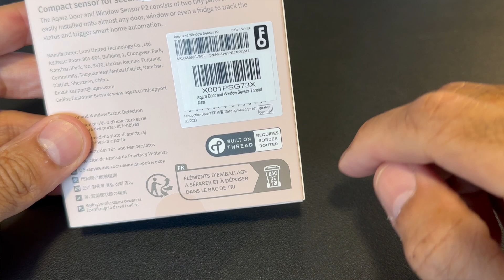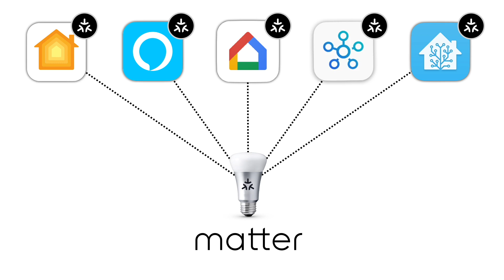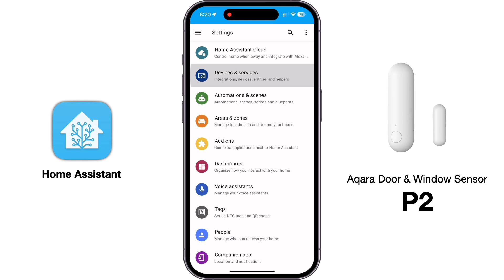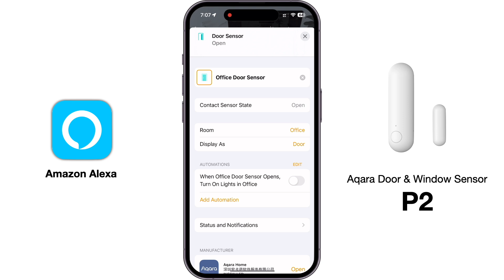السنسور اللي بيشتغل مع كل البيوت الذكية | Aqara P2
النهاردة جايب لكم حاجة مميزة جدًا، السنسور الذكي (Aqara P2). ده السنسور اللى هيخليك تنسى مشكلة التوافق بين الأجهزة الذكية في بيتك.

🔹 ليه تشوف الفيديو؟
لو كنت زهقت من البحث عن حلول لتوافق الأجهزة في بيتك، الفيديو ده هيحللك المشكلة.

🔸 النقاط الرئيسية:
- فتح العلبة ومحتوياتها
- المواصفات التقنية للسنسور
- كيفية الإعداد مع Home Assistant و Apple Home و Amazon Alexa
- اختبار عملي للسنسور

🔹 مميزات السنسور:
- يدعم بروتوكول Thread
- متوافق مع Matter
- يمكن توصيله مع Apple Home, Google Home, Amazon Alexa, و Samsung SmartThings

🤔💬❓ للأسئلة والاستفسارات، تواصل معنا على صفحة الفيس بوك. 📱💻
شكراً لدعمكم! 😊